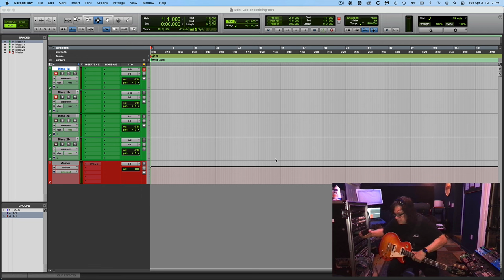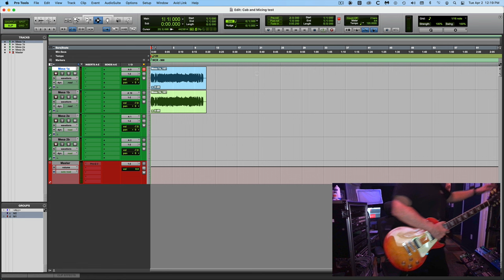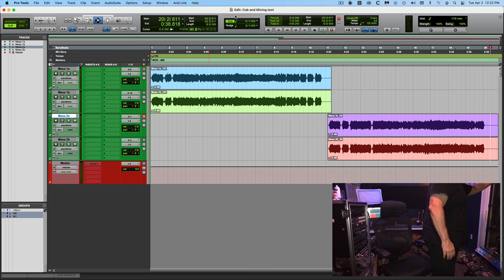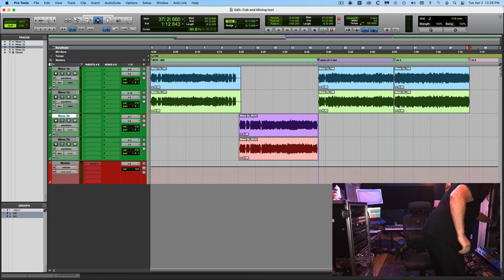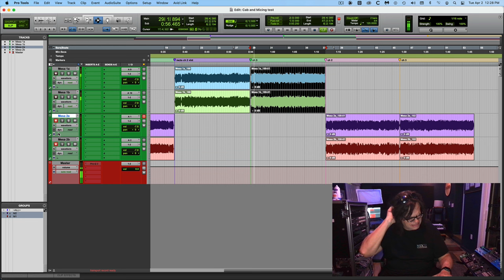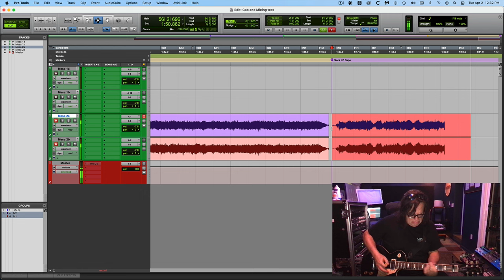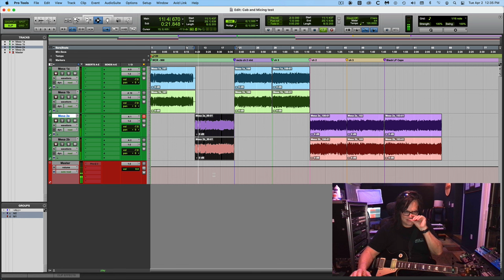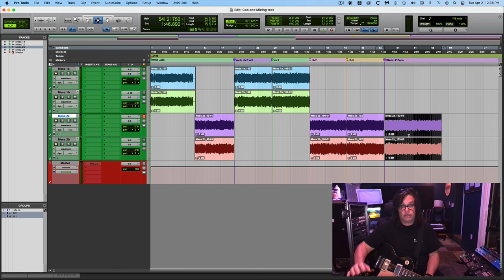Cab & Mic Placement | V30 & Greenback